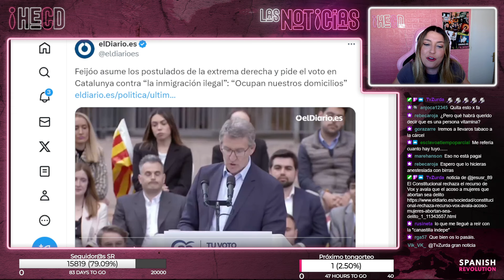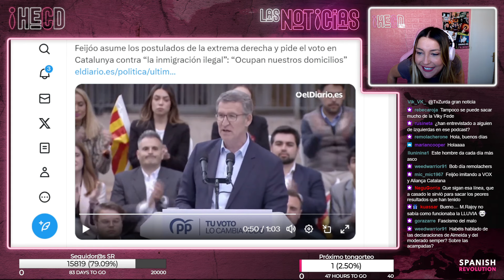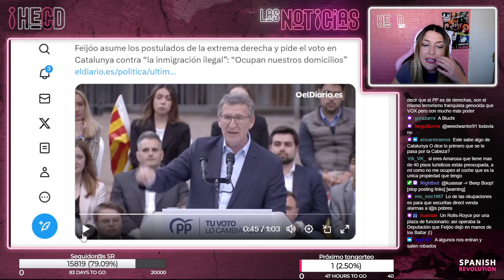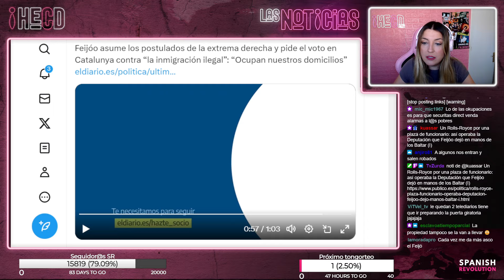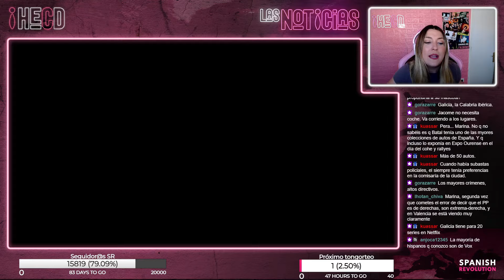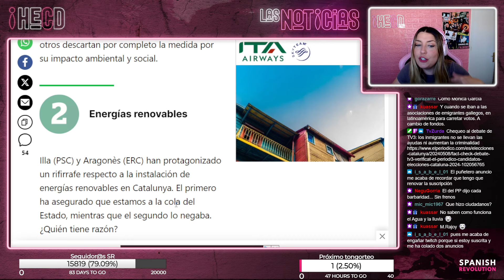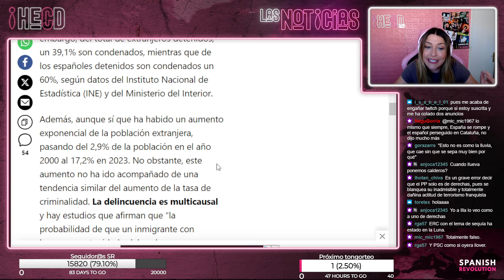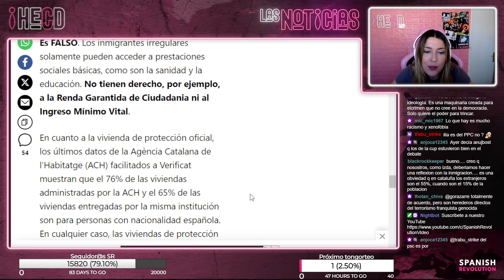Desmontamos los bulos racistas de las derechas en Catalunya - HECD 413, con Marina Lobo